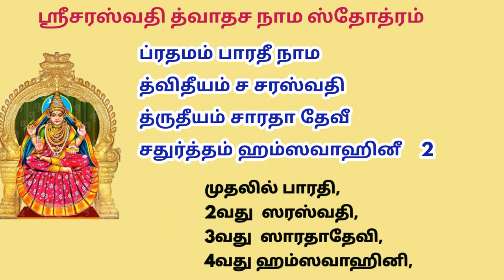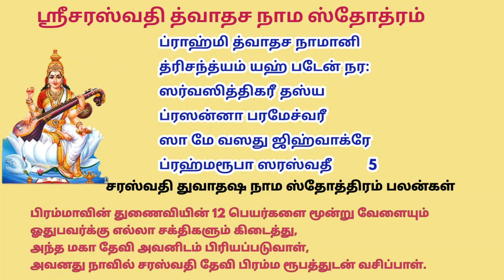சரஸ்வதி த்வாதச நாம ஸ்தோத்ரம் | Saraswathi Dwadhasha Nama Sthothram with meaning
Saraswathi Dwadhasha Nama Sthothram

ஸ்ரீசரஸ்வதி த்வாதச நாம ஸ்தோத்திரம்  பன்னிரு நாமங்கள் கொண்டது.

ஸரஸ்வதி த்வயம் த்ருஷ்டா
வீணாபுஸ்தக தாரிணீ
ஹம்ஸவாஹ ஸமாயுக்தா
வித்யா தாநகரீ மம

ப்ரதமம் பாரதீ நாம
த்விதீயம் ச சரஸ்வதி
த்ருதீயம் சாரதா தேவீ
சதுர்த்தம் ஹம்ஸவாஹினீ

பஞ்சமம் ஜகதீக்யாதம்
ஷஷ்டம் வாகீஸ்வரீ தத
கௌமாரீ ஸப்தமம் ப்ரோக்தா
அஷ்டமம் ப்ரஹ்மசாரிணீ

நவமம் புத்திதாத்ரீ ச
தசமம் வரதாயினீ
ஏகாசதசம் கூத்ரகண்டா ச
த்வாதசம் புவனேச்வரீ

ப்ராஹ்மி த்வாதச நாமானி
த்ரிசந்த்யம் யஹ் படேன் நர:
ஸர்வஸித்திகரீ தஸ்ய
ப்ரஸன்னா பரமேச்வரீ

ஸா மே வஸது ஜிஹ்வாக்ரே
ப்ரஹ்மரூபா ஸரஸ்வதீ:

“வித்யா தானத்தைச் செய்யும் சரஸ்வதி தேவி திவ்யமான பார்வையால் என்னைப் பார்க்க வேண்டும். அவள் வீணை, புஸ்தகம் ஆகியவற்றைத் தாங்கியவள்; அன்னப்பட்சியை வாகனமாகக் கொண்டிருப்பவள்” என்று சங்கல்பித்து அவளைக் கேட்டுக்கொண்டு,
பாரதி, ஸரஸ்வதி,
ஸாரதாதேவி, ஹம்ஸவாஹினி,
ஜகதி, வாகீஸ்வரி,
கௌமாரி, ப்ரஹ்மாசாரிணி,
புத்திதாத்ரி, வரதாயினி,
க்ஷூத்ரகண்டா, புவனேஸ்வரி
ஆகிய பன்னிரு நாமங்களால் துதிக்கிறோம்.

“அவள் எல்லாவகையான சித்திகளையும் செய்பவள். மலர்ச்சியுடன் எழுந்தருளியிருப்பவள். அவள் என்னுடைய நாவில் வசிக்கவேண்டும். அவள் பிரம்மரூபியாகிய சரஸ்வதி” என்றும் பிரார்த்திக்கிறோம்.